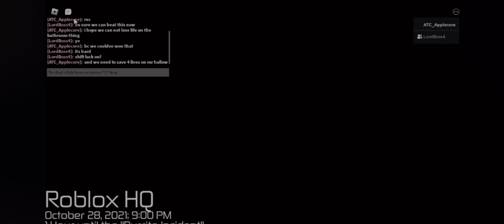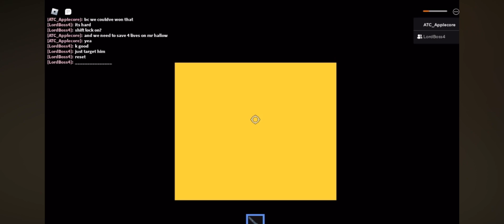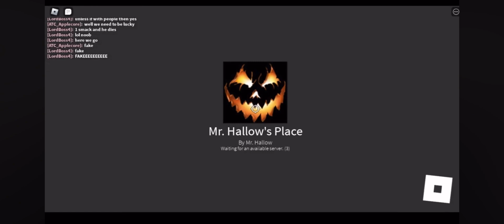Midnight Horrors Seasonal Conflict Halloween Side DUO